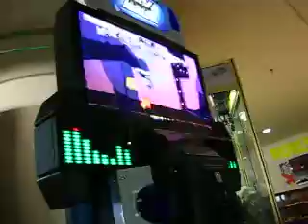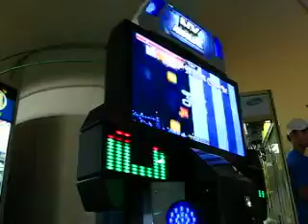PDQ - Cannon X.1 - Freestyle